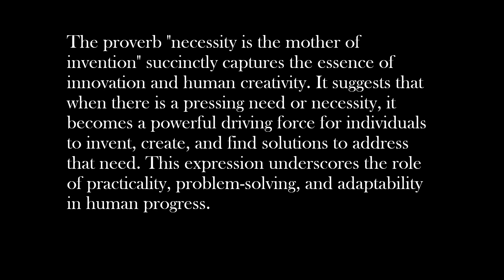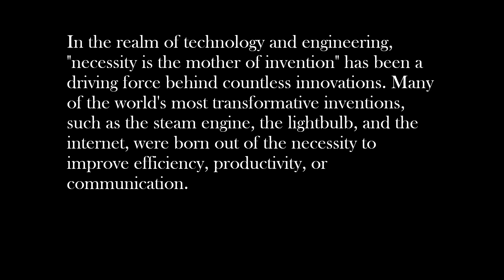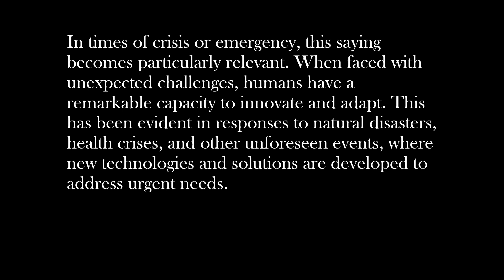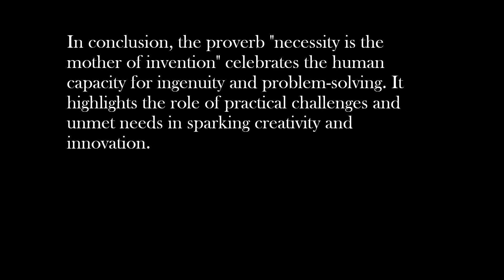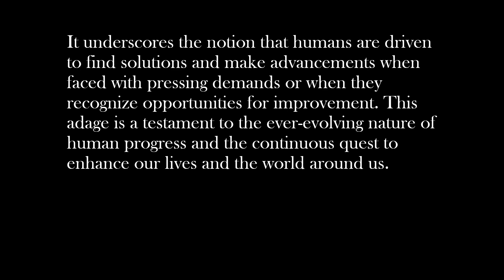Proverb Necessity Is The Mother Of Invention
In the crucible of essentiality, creativity is forged, and innovation blossoms as a silent alliance with necessity—the silent symphony of unmet needs giving birth to ingenuity.

🔔 MUST WATCH MY PLAYLIST ON CREATIVE WRITINGS -

1. Necessity Is The Mother Of Invention
2. Necessity Is The Mother Of Invention proverb
3. Necessity Is The Mother Of Invention proverb expansion
4. Necessity Is The Mother Of Invention expansion
5. Expansion of Necessity Is The Mother Of Invention
6. Proverb Necessity Is The Mother Of Invention
7. Proverb expansion of Necessity Is The Mother Of Invention
8. Necessity Is The Mother Of Invention expand the proverb
9. Expand the proverb Necessity Is The Mother Of Invention
10. Necessity Is The Mother Of Invention idea
11. Necessity Is The Mother Of Invention expansion
12. Idea Necessity Is The Mother Of Invention
13. Idea expansion of Necessity Is The Mother Of Invention
14. Necessity Is The Mother Of Invention expand the idea
15. Expand the idea Necessity Is The Mother Of Invention
16. Necessity Is The Mother Of Invention idiom
17. Idiom Necessity Is The Mother Of Invention
18. Idiom expansion of Necessity Is The Mother Of Invention
19. Necessity Is The Mother Of Invention expand the idiom
20. Expand the idiom Necessity Is The Mother Of Invention
21. Necessity Is The Mother Of Invention meaning
22. Necessity Is The Mother Of Invention essay
23. Necessity Is The Mother Of Invention paragraph
24. Expansion of proverb Necessity Is The Mother Of Invention
25. Expansion of idea Necessity Is The Mother Of Invention
26. Expansion of idiom Necessity Is The Mother Of Invention
27. Necessity Is The Mother Of Invention story
28. Story Necessity Is The Mother Of Invention
29. Story on Necessity Is The Mother Of Invention
30. Story of Necessity Is The Mother Of Invention
31. Meaning of Necessity Is The Mother Of Invention
32. What is the meaning of the proverb Necessity Is The Mother Of Invention
33. Necessity Is The Mother Of Invention what does it mean
34. What is the meaning of the phrase Necessity Is The Mother Of Invention
35. What is the meaning of the idiom Necessity Is The Mother Of Invention

The title of the video is Proverb Necessity Is The Mother Of Invention | Necessity Is The Mother Of Invention Proverb